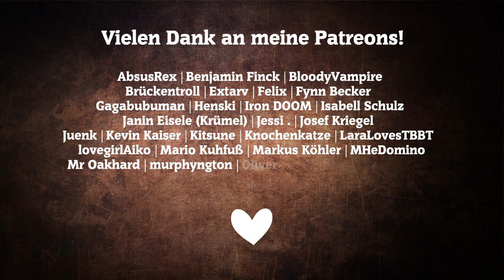die Steampunk Chroniken - Episode 04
DIE STEAMPUNK CHRONIKEN HÖRBUCH
Episode 04: die Jesaja Mission

Die Steampunk Serie wird kostenfrei auf YouTube sowie als Podcast veröffentlicht. Alle Ge­schich­ten der Serie entstammen der gleich­namigen Anthologie, heraus­gegeben von Stefan Holzhauer.

FABELBAUM ist meine Werkstatt, ein Freiraum, in dem ich mich meinen Pro­jekten widmen kann, die – zu­mindest Momentan – allesamt im Bereich der phan­tastischen Literatur angesiedelt sind.